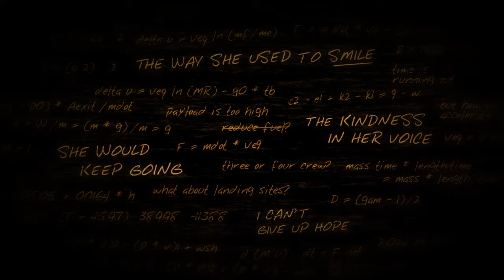LIFELESS PLANET #1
SHAREfactory™